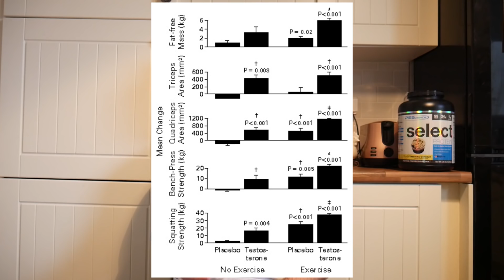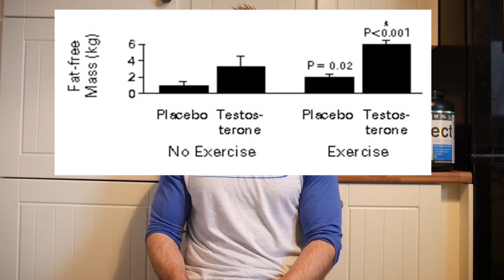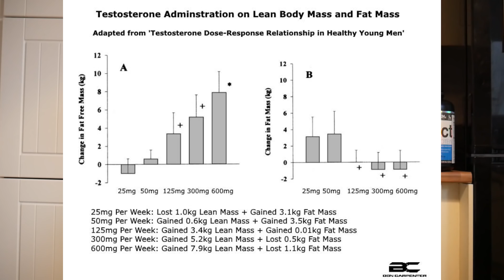Anabolic Steroids And Muscle Growth. How Much Of A Difference Do They Really Make?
This video discusses anabolic steroid use in relation to body composition. How much of a difference in muscle growth and fat loss do anabolic steroids really make?

References:
- Testosterone dose-response relationships in healthy young men
- The Effects of Supraphysiologic Doses of Testosterone on Muscle Size and Strength in Normal Men